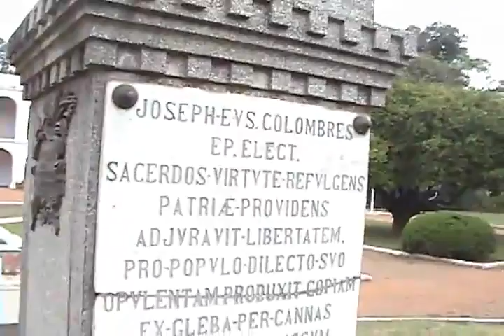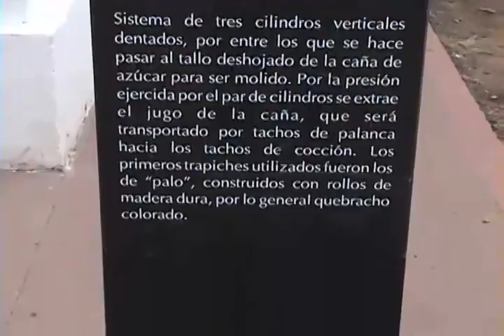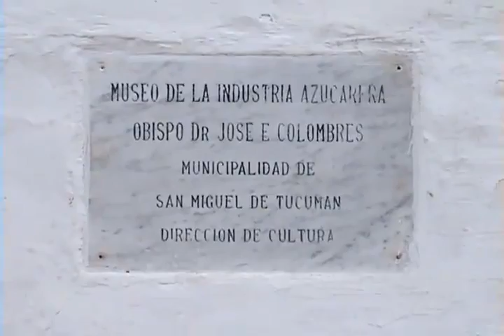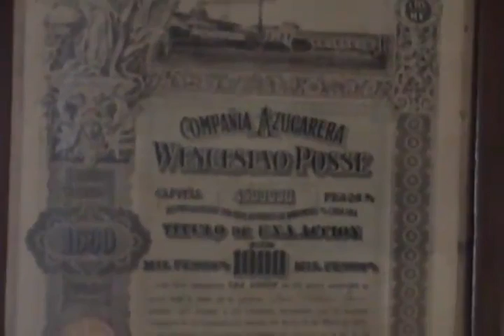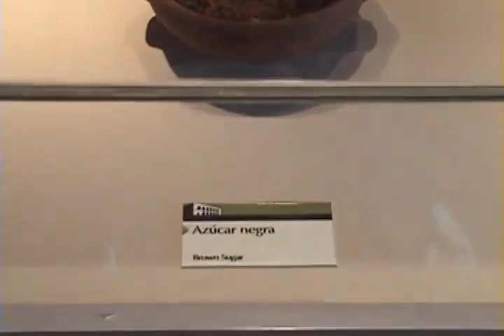Casa Obispo Colombres Tucumán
Uno de los lugares emblemáticos del Parque 9 de Julio